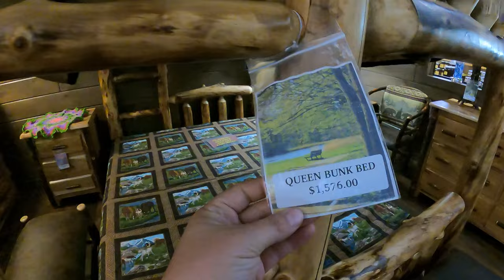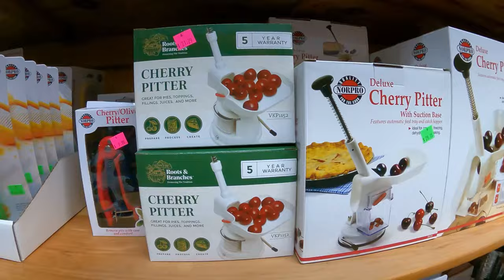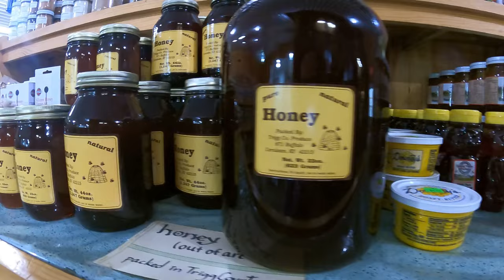(Farm Chores &) Mennonite Country Market Walkthrough & Pumpkin Haul! | Farm Life VLOG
This store is called Sauder Farm and is located in Elkton, KY!

Drop us a line:
Sage and Stone Homestead